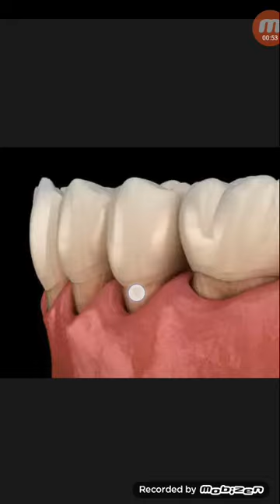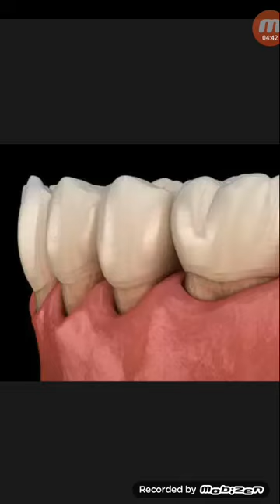কিভাবে দাঁতের স্থায়ীত্ব বাড়ানো যেতে পারে!...